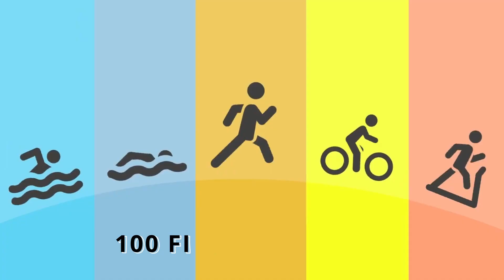Xiaomi Watch S1 Pro Launch ⚡ AMOLED Screen, GPS Connectivity 🔥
Xiaomi Watch S1 Pro, the latest smartwatch from the Chinese electronics conglomerate, has launched globally alongside the Xiaomi 13 series smartphones at MWC 2023. Featuring a sophisticated design that tries to capture the aesthetic of a traditional mechanical wristwatch, the Xiaomi Watch S1 Pro is positioned as the brand's most premium smartwatch offering, and also has a 1.47-inch AMOLED display and satellite positioning capabilities with support for GPS and others.

❌❌Ignore This ❌❌
Xiaomi Watch S1 Pro 5G  ,
Xiaomi Watch S1 Pro 5G   review,
Xiaomi Watch S1 Pro 5G   specifications and full review,
Xiaomi Watch S1 Pro 5G   launch date in Bangladesh,
Xiaomi Watch S1 Pro 5G   price in Nepal,
Xiaomi Watch S1 Pro 5G   launch date in Nepal,
Xiaomi Watch S1 Pro 5G   specification,
Xiaomi Watch S1 Pro 5G   series price in India,
Xiaomi Watch S1 Pro 5G   series review,
Xiaomi Watch S1 Pro 5G   series specs,